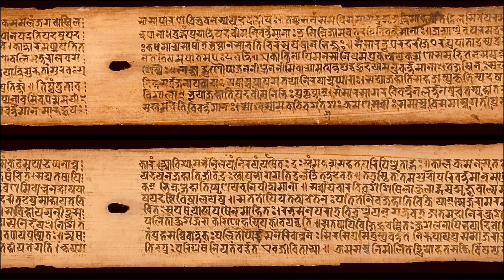औरते इस दिन अपने बाल भूलसे भी ना धोये दरिद्रता आती है रूठ जाती है लक्ष्मी | बाल कब धोने चाहिए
जानिए शास्त्रों के अनुसार स्त्रियों को अपने बाल किस दिन धोने चहिये और किस दिन नहीं.